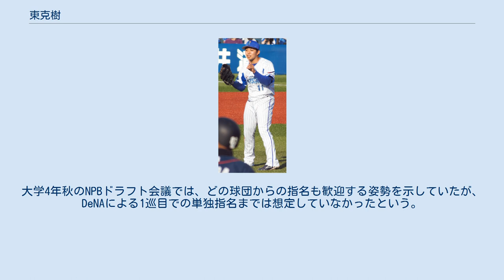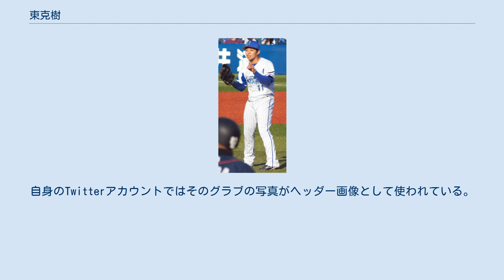東克樹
東 克樹（あずま かつき、1995年11月29日 - ）は、三重県四日市市出身のプロ野球選手（投手）。
左投左打。
横浜DeNAベイスターズ所属。
 愛称は、「ハマのペンギン」。
 四日市市立三重北小学校1年時から、軟式野球チームの「三重クラブ野球少年団」で野球を始める。
四日市市立大池中学校時代には「四日市トップエースボーイズ」に所属。
野茂英雄が総監督を務める「JUNIOR ALL JAPAN（NOMOジャパン）」の一員としてアメリカ遠征を経験した。
 愛工大名電高校への進学後は、1年夏の選手権愛知大会で2試合に先発した。
2年時にはチームが春夏連続で甲子園球場の全国大会に出場したが、1学年先輩で自身と同じ左投手の濱田達郎がエースだったことから、いずれの大会でも登板の機会がなかった。
2年秋に濱田からエースの座を引き継ぐと、3年の夏にも選手権本大会へ出場。
聖光学院高校との初戦に先発投手として甲子園球場のマウンドを初めて踏んだが、5回まで被安打2と好投しながら逆転負けを喫した。
 高校からの卒業後に進学した立命館大学では、1年の秋から救援投手として関西学生野球のリーグ戦に登板。
2年時に左肘痛を発症したため、秋のリーグ戦に登板せず、左肘の治療と下半身の強化に専念した。
2学年先輩の桜井俊貴からエースの座を継いだ3年の春季リーグ戦では、京都大学との1回戦でノーヒットノーランを達成するなどの活躍で、リーグのMVP、最優秀投手、ベストナインを受賞。
チームを3季連続のリーグ優勝に導き、全日本大学野球選手権大会にも出場した。
4年の春季リーグ戦では、関西大学との1回戦で再びノーヒットノーランを達成。
同じ投手による複数回の達成は、関西学生野球リーグ戦史上初の快挙であった。
在学中には、リーグ戦で通算41試合に登板。
通算投球イニングは231回2/3で、19勝9敗、防御率1.05、235奪三振という成績を残した。
 大学4年時の2017年には、第41回日米大学野球選手権と第29回ユニバーシアードの日本代表に選出。
先発投手として2試合に登板した日米大学野球では、通算11イニングを無失点という好成績で最優秀投手賞を受賞した。
ユニバーシアードでは、予選ラウンドのメキシコ戦と、準決勝の韓国戦に先発登板。
いずれも8回を無失点に抑えて白星を挙げたことによって、チームの優勝に貢献した。
 2017年のNPBドラフト会議で、横浜DeNAベイスターズから1巡目で指名。
NPB全12球団のうち、この会議で1巡目選手の交渉権を単独で確定させた球団はDeNAのみだったが、契約金1億円、年俸1500万円（金額は推定）という最高の条件で入団した。
 2018年、石田健大・今永昇太・濵口遥大に続く左腕の先発要員として、春季キャンプを一軍で過ごした。
オープン戦での登板3試合を全て無失点に抑えたことから、レギュラーシーズンの開幕から一軍のローテーションに入ると、4月5日の対阪神タイガース戦（横浜スタジアム）で先発投手として公式戦にデビュー。
黒星を喫したものの、7回1失点という好投で、阪神打線から9個の三振を奪った。
次に先発した4月12日の対読売ジャイアンツ（巨人）戦（東京ドーム）でプロ初勝利を挙げると、4月19日の巨人戦（横浜）で2勝目を記録。
5月16日の対阪神戦（阪神甲子園球場）で、シーズン3勝目をプロ入り後初の完封で記録。
この年のNPB全12球団の新人投手による完封勝利一番乗りを果たした。
その後も一軍の先発ローテーションに定着すると、6月末までにチームトップの6勝を記録。
オールスターゲームには、セントラル・リーグ（セ・リーグ）の監督推薦選手として、NPB全球団の新人選手からただ1人出場した。
対巨人戦にはとりわけ強く、前述のプロ初勝利からシーズン11勝目を挙げた9月19日（東京ドーム）まで、登板した5試合すべてで勝利投手になった。
9月19日の対戦では、7回裏二死にケーシー・マギーからソロ本塁打を打たれるまで、1人の走者も出さなかった。
ただし、シーズンの最後に対戦した9月28日の試合（東京ドーム）では、7回無失点で降板しながら...